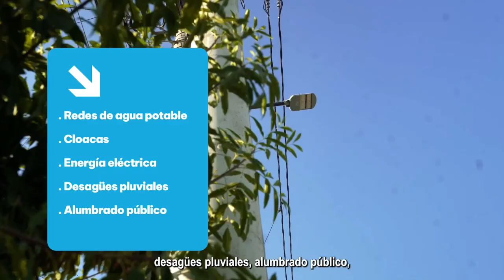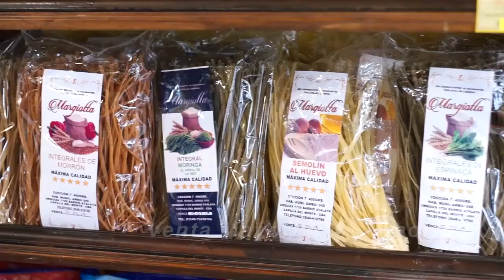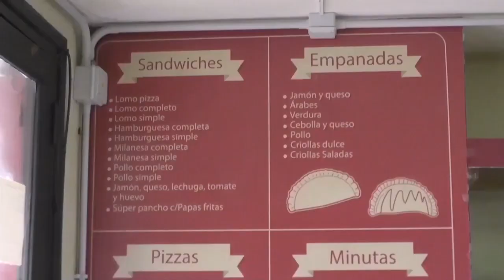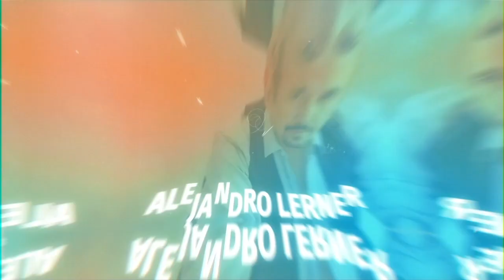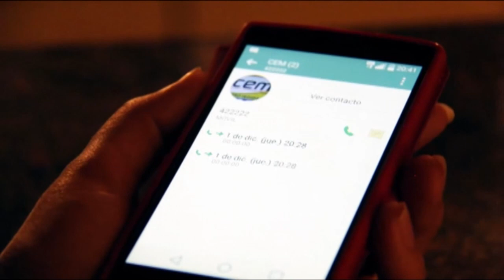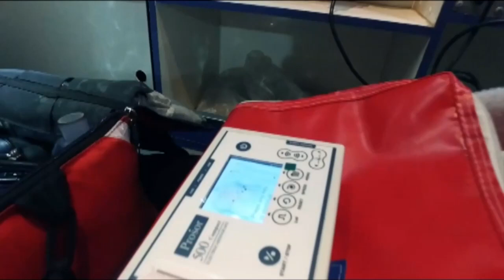NOTICIERO LA ACTUALIDAD 2DO BLOQUE - 17 FEB 2023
Entrevista informativa sobre la actual situación de la Sociedad Italiana de La Cumbre edificio ubicado en la calle Colón entre las calles Alberdi y 9 de Julio que en este momento se encuentra usurpada. Vecinos del pueblo quieren regularizar la situación. Entrevista a Gabriel Garcia Vera que nos informa sobre la situación e invita a la población a una reunión informativa.